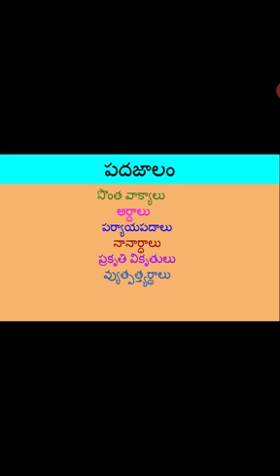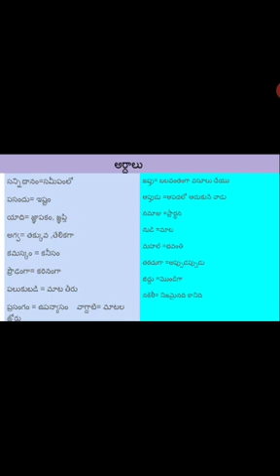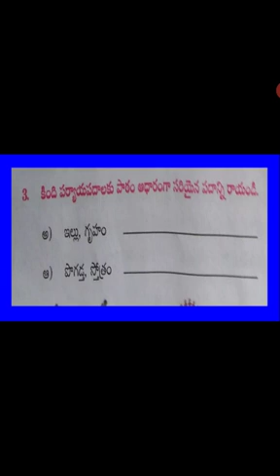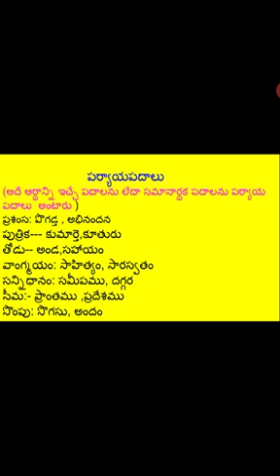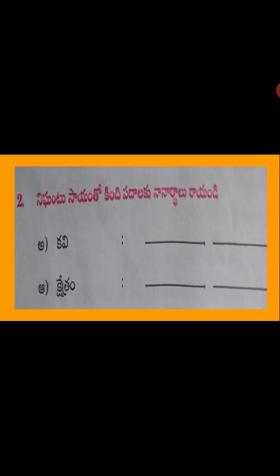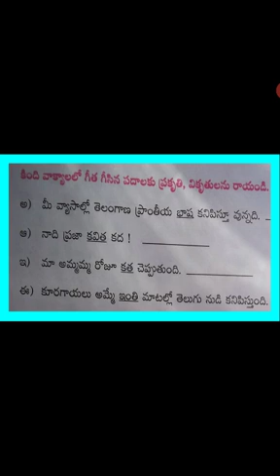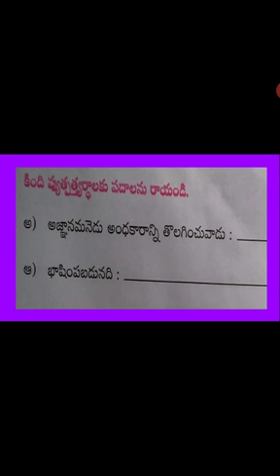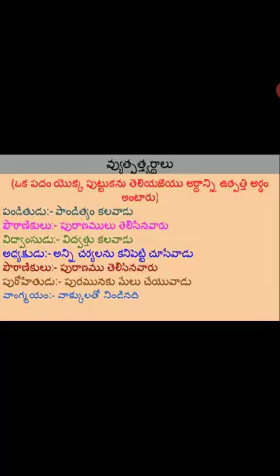ఎవరి భాష వాళ్లకు వినసొంపు - భాషాంశాలు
SSC ONLINE CLASSES TELUGU  BY G.VEENKATESHWARLU